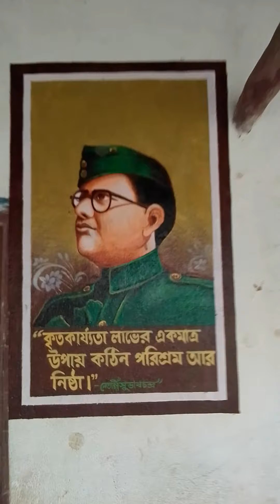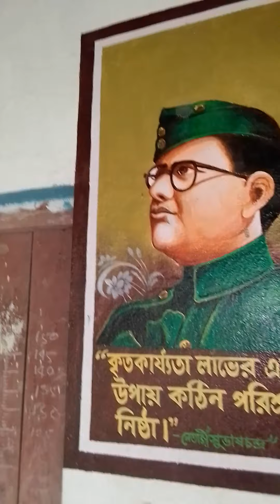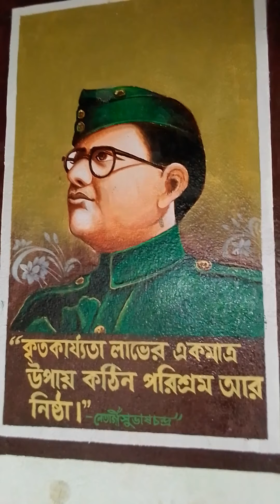August 16, 2020